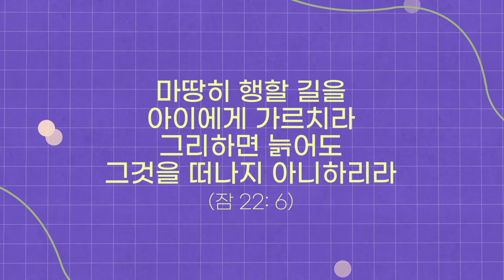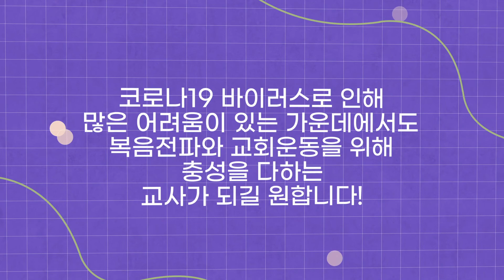홍보영상 2021-02-14 | 경향교사 헌신예배 | 경향교회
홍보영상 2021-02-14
경향교사 헌신예배

*예배시간 안내(온라인 방송)-코로나19로 인하여 모든 예배를 온라인으로 드립니다.
 •주일낮예배–주일 오전 11:00
 •주일밤예배–주일 오후 7:00
 •수요밤예배–수요일 오후 7:30
 •금요기도회–금요일 오후 9:00
 •새벽기도회–월–토요일 오전 5:00
 •주일학교예배–주일 오전 10:00